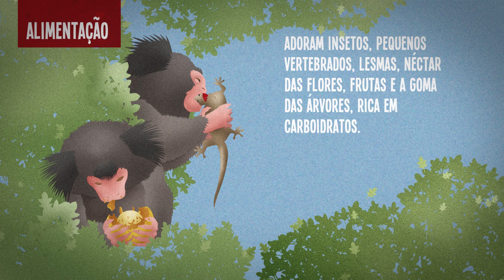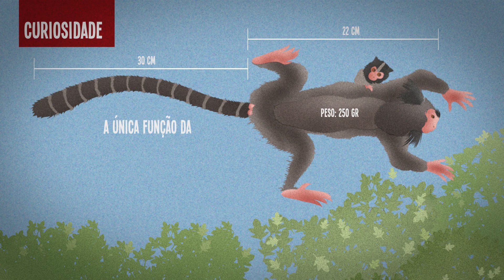A vida dos saguis em SC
Confira como é a vida das espécies de saguis que se proliferam em Santa Catarina.